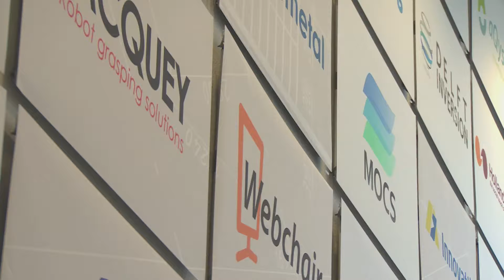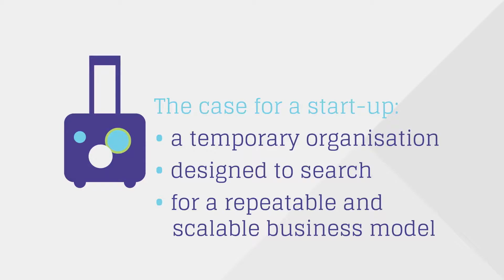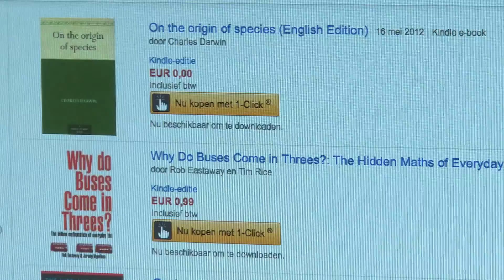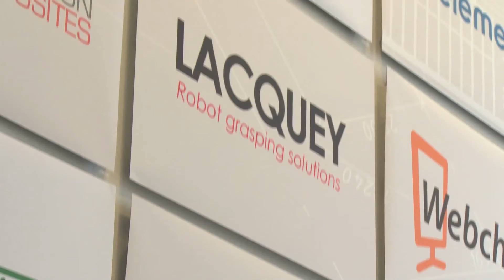Coaching 1: Why become an entrepreneur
Session 1! Let's start with the most important lesson of them all, why become an entrepreneur?